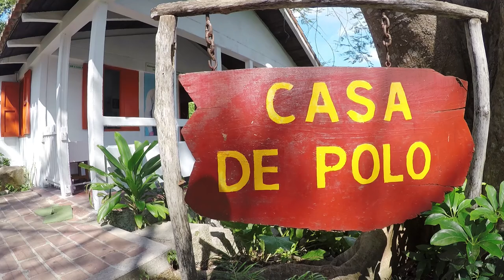Las Terrazas (Casa de Polo Montañez)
En plena Sierra del Rosario, una sencilla vivienda es visitada cada día por decenas de personas procedentes de diversas partes del mundo. Se trata de la casa del fallecimiento del cantautor Polo Montañez. El inmueble devenido museo está ubicado en la comunidad Las Terrazas, en la occidental provincia de Pinar del Río, a sólo 70 kilómetros al oeste de la capital cubana. En la comunidad se aplica un proyecto de economía rural sostenible, basado en la explotación turística racional de las riquezas naturales y mejoramiento de la calidad de vida de sus pobladores.

El también conocido Guajiro Natural llegó a convertirse en el cantautor más venerado por el público cubano al final de la década del noventa y principios del 2000. Su música ocupaba los espacios estelares de la radio y la televisión cubanas, en incluso formaba parte de la discoteca personal de los jóvenes de la isla que lo veneraban. Pero el 26 de noviembre de 2002, falleció víctima de un accidente de tránsito, con sólo 47 años de edad, justo en la cúspide de una carrera profesional corta, pero casi sin precedentes.

La casa museo ya forma parte del Complejo Turístico Las Terrazas, en una comunidad que se aplica un proyecto de economía rural sostenible, basado en la explotación turística racional de las riquezas naturales y mejoramiento de la calidad de vida de sus pobladores, donde el paisaje circundante y esa grandiosidad de la naturaleza atrapa al visitante .

Quienes visiten la casa de Polo Montañez, quien solo pudo había podido grabar dos producciones discográficas, podrán apreciar entre otras valiosas reliquias los discos de oro y platino obtenidos por el intérprete autodidacta, premios suficientes para convertirlo en memoria indiscutible dentro de la música popular del país, al ser el único cubano en merecerlos con su primer disco, el álbum titulado Guajiro Natural.

También están como hermosos símbolos el emblemático sombrero blanco de Polo y su guitarra, los cuales inmortalizan la presencia del artista. Se suman otros objetos personales y distinciones del también Hijo Ilustre de Colombia. Todo parece indicar que Polo está allí en su hogar dispuesto a empuñar su guitarra e interpretarnos algunas de sus bellas melodías.

Polo expresaba su apego a aquella comunidad que desde pequeño recorría maravillado de aquel mosaico ecológico de gran diversidad y riqueza de Pinar del Río, donde residen alrededor de 900 habitantes. Vivía enamorado de las bellezas naturales de la Sierra del Rosario, una de las seis reservas de la biosfera de Cuba. En el sitio, en el siglo XIX, franceses, españoles y criollos emprendieron el desarrollo cafetalero de la zona. Actualmente se puede observar la diversidad de ruinas de antiguas plantaciones situadas en el entorno .